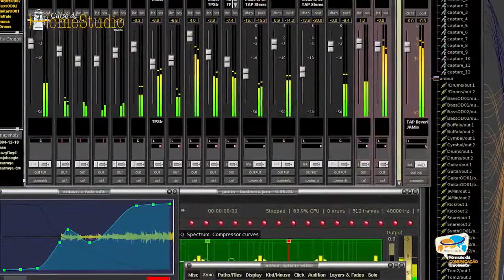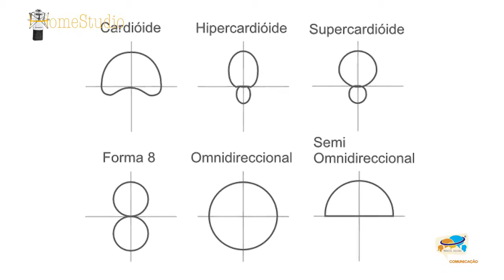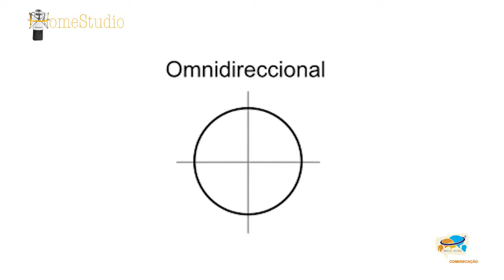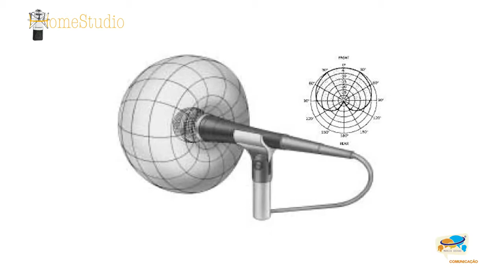Bônus: Microfones | Fórmula da Comunicação Envolvente 350/355